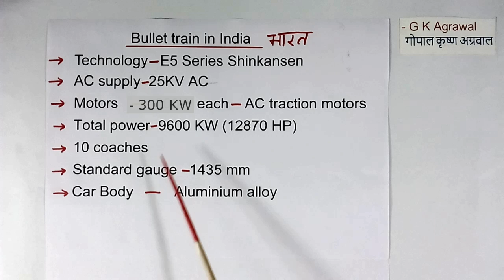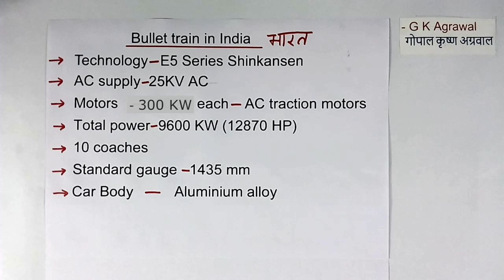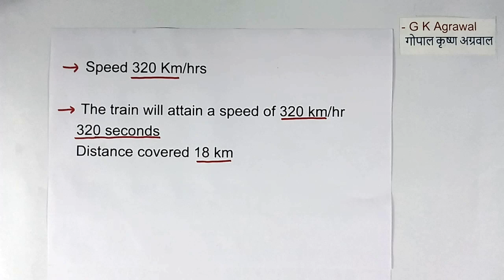kW, hp of the motors in bullet train engine in Hindi | बुलेट ट्रेन India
How many motors are used, The kW, and hp of the motors in the electric bullet train engine in India, are explained in this video? Horsepower and Speed of the bullet train, acceleration, number of coaches, etc. are also explained.

This video is an educational tutorial on high-speed electric trains or bullet trains in India, electrical engineering and electronics engineering, bullet train lecture on the bullet train technology in Hindi, 379 by G K Agrawal.

The lecture is given by a person with circuit design and industrial experience.

After watching this video, you must have learned some features of the bullet train technology, like bullet train horsepower, how many motors in a bullet train, and what is motor kW of the bullet train, in Hindi.